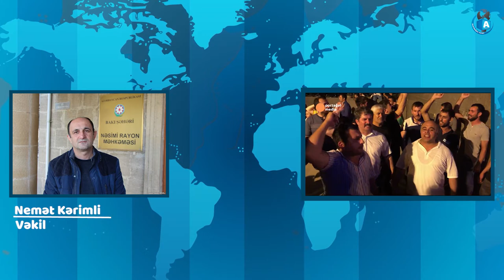AXCP üzvləri niyə saxlanılır?